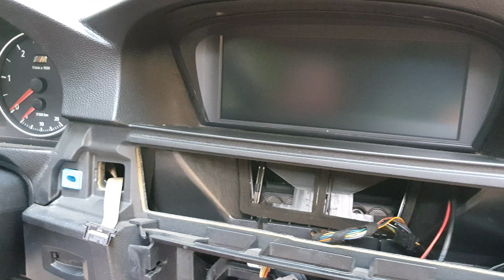BMW E90 NBT retrofit